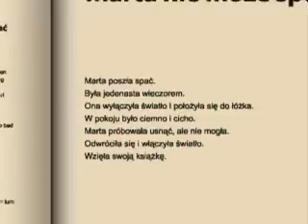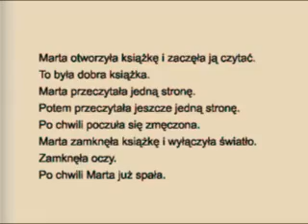Learn Polish - Daily Real Polish Simple Stories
Every day you can find simply, interesting story about everyday life.
There is also extended version of every story for everyone who want to improve Polish faster.
In extended version you can find main story, questions and answers and story from different point of view which learn you grammar without memorizing grammar rules. Of course all with mp3 file (10-15 min of audio) and full transcript and glossary.

Extended version of this story include:
mp3 file
    - main story
    - questions and answers to story
    - story from other point of view
pdf file
    - full transcription
    - glossary